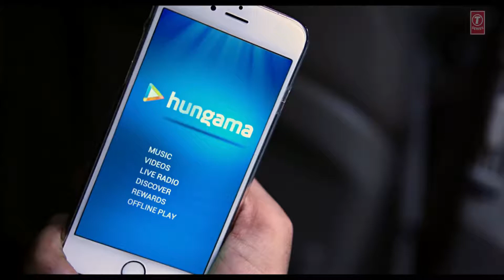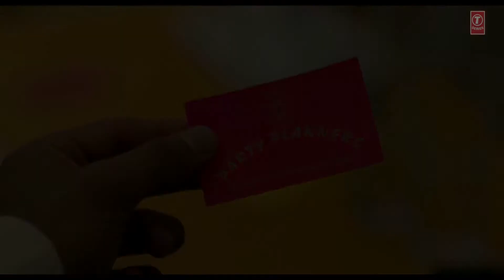new hindi song